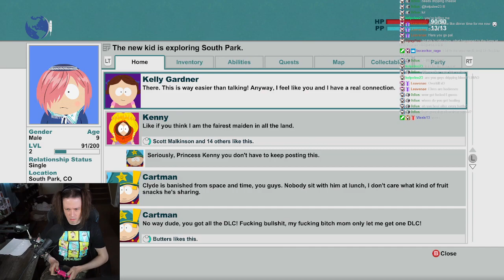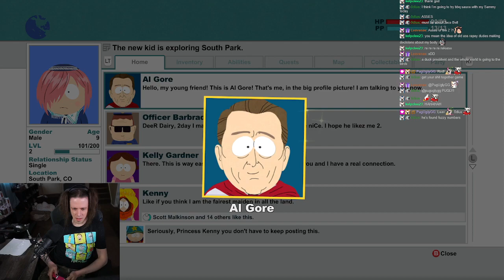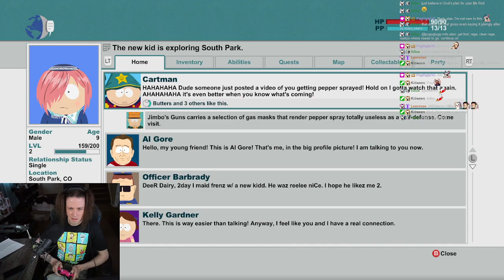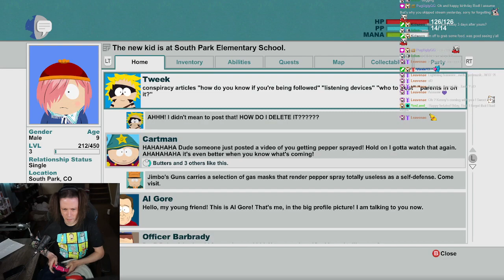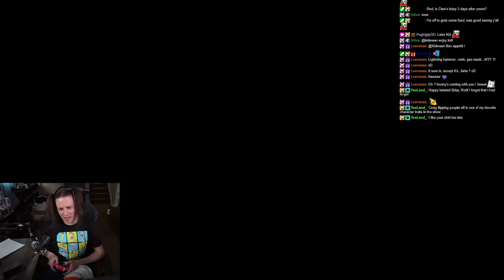ROD PLAYS SOUTH PARK: THE STICK OF TRUTH! ► EPISODE 2